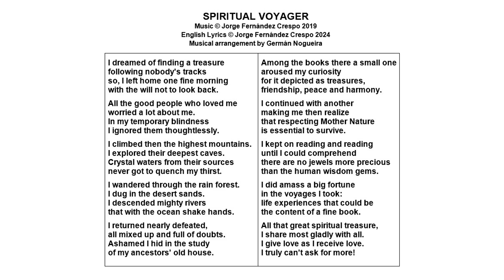Spiritual voyager a cappella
SPIRITUAL VOYAGER

I dreamed of finding a treasure
following nobody's tracks
so, I left home one fine morning
with the will not to look back.

All the good people who loved me
worried a lot about me.
In my temporary blindness
I ignored them thoughtlessly.

I climbed then the highest mountains.
I explored their deepest caves.
Crystal waters from their sources
never got to quench my thirst.

I wandered through the rain forest.
I dug in the desert sands.
I descended mighty rivers
that with the ocean shake hands.

I returned nearly defeated,
all mixed up and full of doubts.
Ashamed I hid in the study
of my ancestors' old house.

Among the books there a small one
aroused my curiosity
for it depicted as treasures,
friendship, peace and harmony.

I continued with another
making me then realize
that respecting Mother Nature
is essential to survive.

I kept on reading and reading
until I could comprehend
there are no jewels more precious
than the human wisdom gems.

I did amass a big fortune
in the voyages I took:
life experiences that could be
the content of a fine book.

All that great spiritual treasure,
I share most gladly with all.
I give love as I receive love.
I truly can't ask for more!

Based en the central idea of DAS GLÜCK DER WEISHEIT: Wisdom does not need wealth. FRIEDRICH SCHILLER.